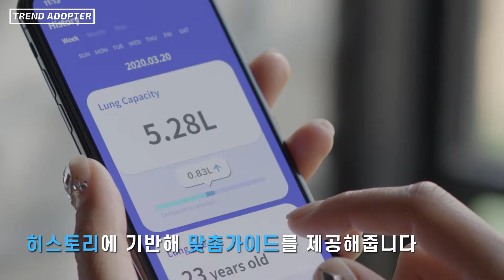올바른 호흡법으로 몸의 기초를 바로 잡으세요! 불로 Bulo [트렌드어답터]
불로는 호흡을 측정하여 전문가가 제공하는 트레이닝 코스에 따라
올바른 호흡법을 유도합니다.

여러 SNS를 운영하고 있습니다